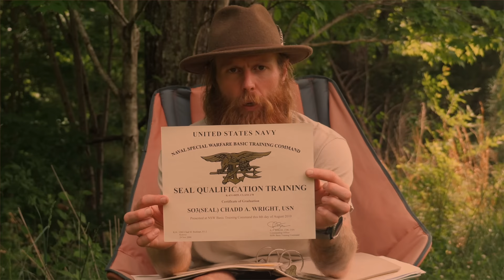What Is The Gospel?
In this video Chadd walks through what the Gospel is and why it is important for everybody to seek to understand.

Nuff Said